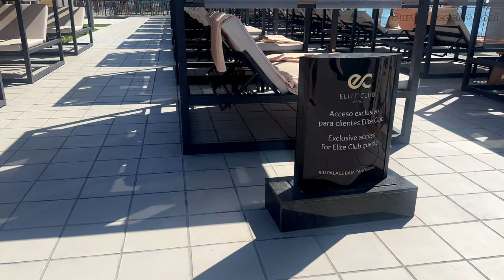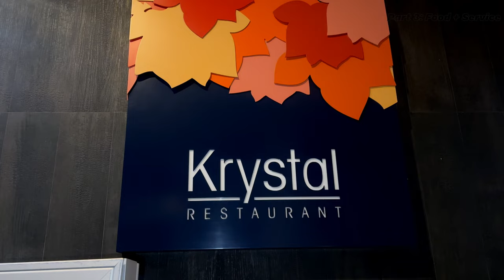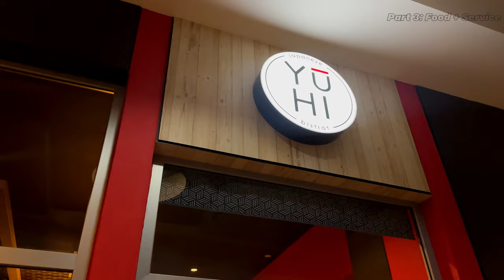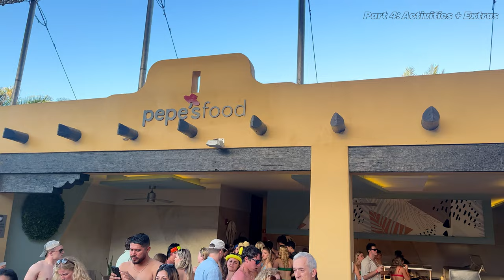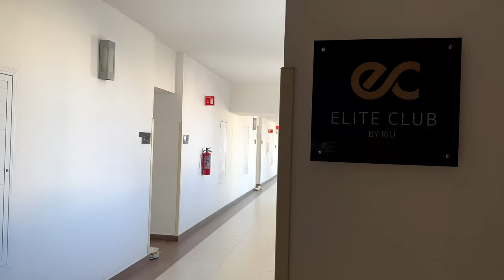REVIEW! RIU Palace Baja California: Los Cabos, Mexico. Should you go here?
This is a review of the all in inclusive resort RIU Palace Baja California resort located in Los Cabos, Mexico. A quick hour from the Los Cabos airport, this is my SECOND time coming to this resort for my birthday! But the reason isn't all that surprising...

Chapters:

00:00 – Intro
00:55 – Room Tour
04:40 – Beach and Pool
07:20 – Food Service
10:06 – Activities
12:29 – Elite Club
10:27 – Who is it for?
12:50 –  Value Score